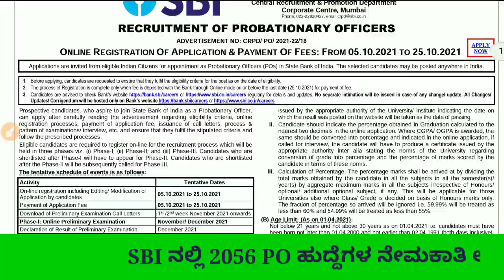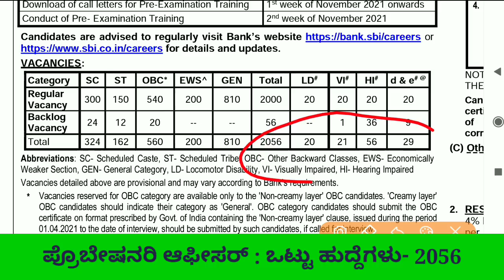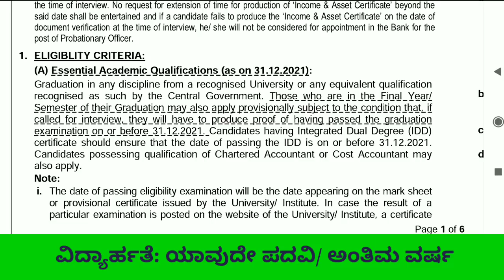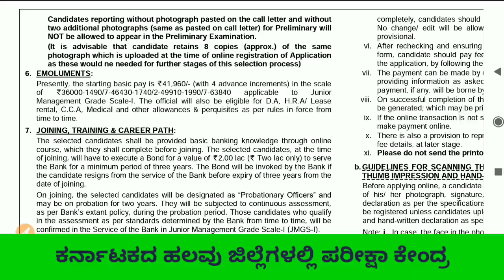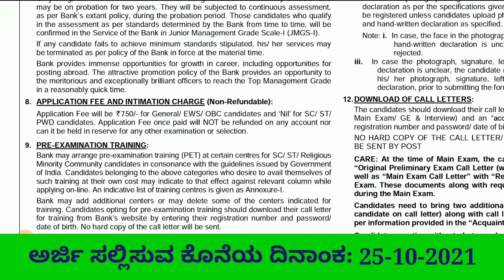ಸ್ಟೇಟ್ ಬ್ಯಾಂಕ್ ಆಫ್ ಇಂಡಿಯಾದಲ್ಲಿ‌ 2056 PO ಹುದ್ದೆಗಳಿಗೆ ಅರ್ಜಿ ಆಹ್ವಾನ| SBI PO RECRUITMENT 2021| Any degre